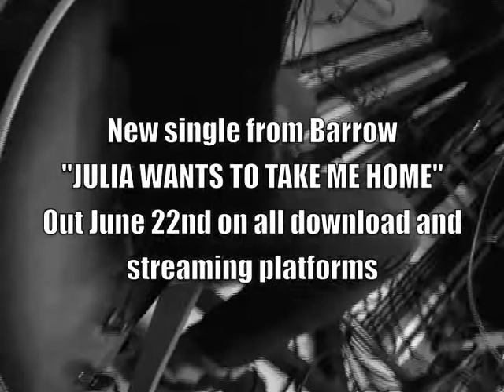Julia Wants to Take Me Home (official single teaser)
New single out June 22nd!